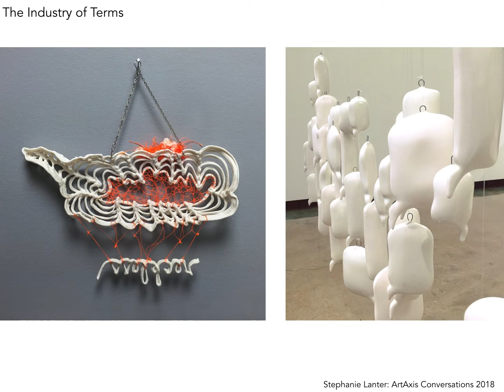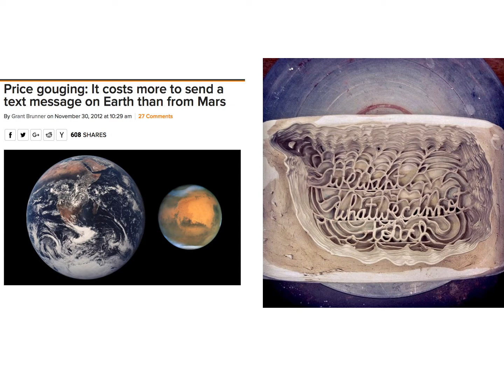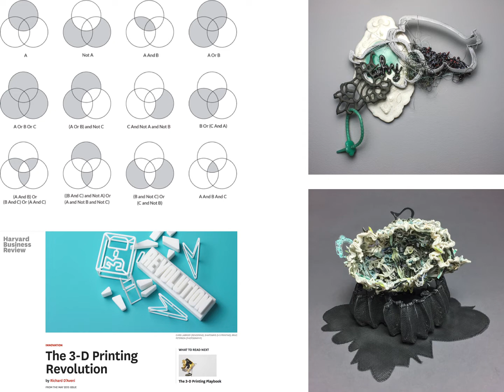Stephanie Lanter - 2018 Artaxis Conversations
This is Stephanie Lanter's video for the Artaxis Conversations event during the 2018 National Clay Week.